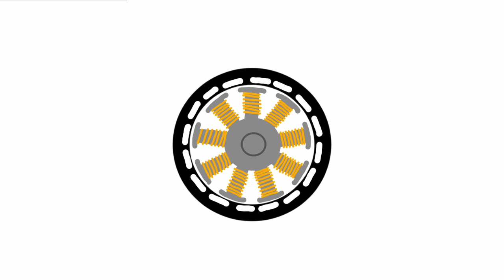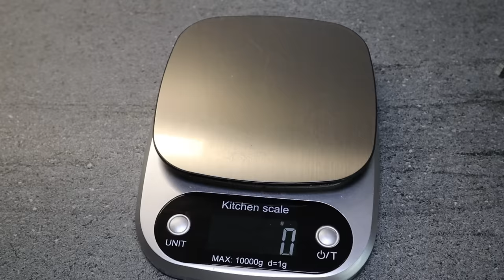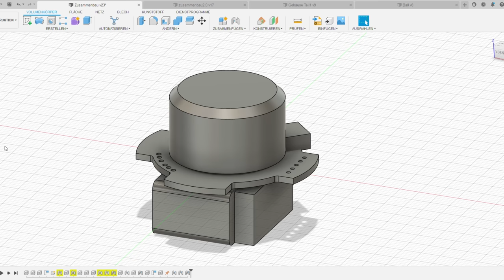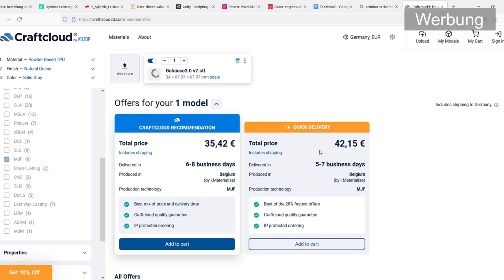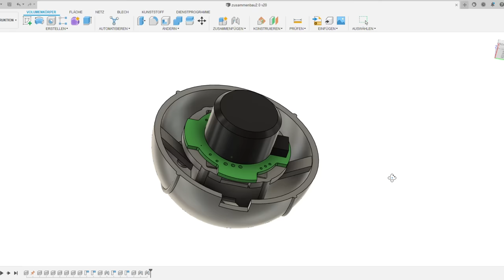Dieser Ball fliegt auf Knopfdruck eine Kurve.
Mein 3D Drucker
Beim Kauf über diesen Link unterstützt ihr meinen Kanal ohne dass es für euch teurer wird.